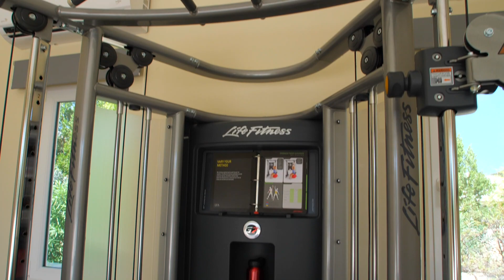Thousand Palms | Luxury Vacation Villa | Sunbelt Realty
Book you luxury vacation villa on Bonaire.
We'll arrange everything for you so you can relax and enjoy your oceanfront villa. Located at the populair dive site Andrea 2.